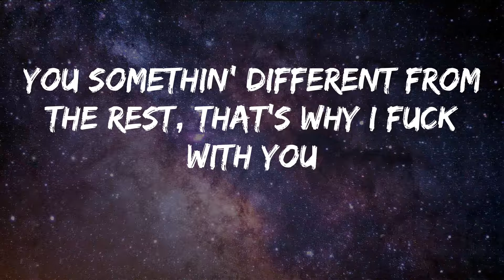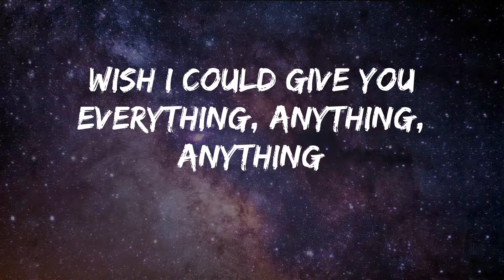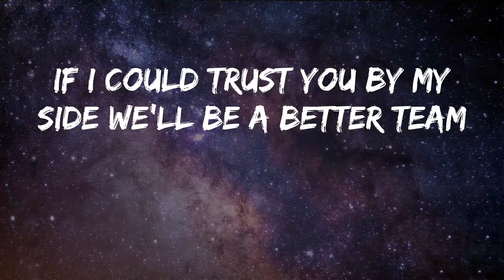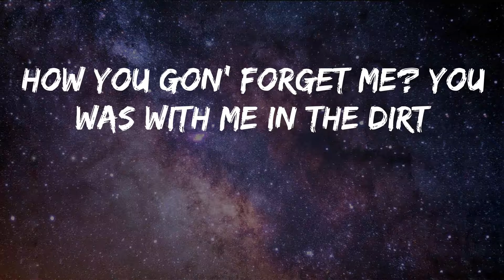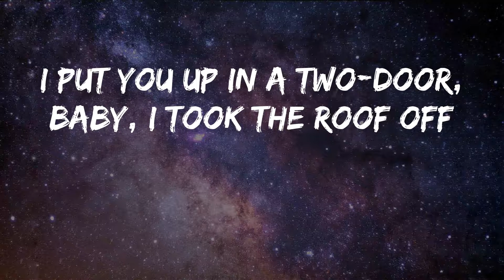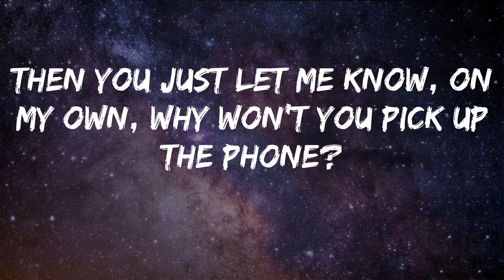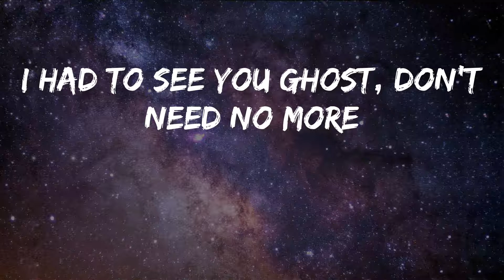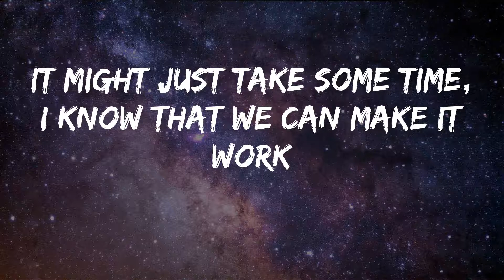Lil Tjay - Love Hurts (feat. Toosii) (Lyrics)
Song: Love Hurts (feat. Toosii) - Lil Tjay
Hope you enjoy Love Hurts by Lil Tjay

Mmm-mmm-mmm, mmm
Mmm-mmm-mmm, mmm
We can make it work
(Yo, Kiwi, thank you, bro)
Love hurts, love hurts
I know you feedin' off of what I started first
I see you postin', that just put me on alert
We can make it work, we can make it work
Love hurts, love hurts, love hurts
The way I'm feelin', I might get that nigga murked
Like how you gon' forget me? You was with me in the dirt
It might just take some time, I know that we can make it work
Baby, try it first (love hurts, love hurts, love hurts)
You somethin' different from the rest, that's why I fuck with you
Just know it's hard for me expressin' all my love for you
Kissin' you, touchin' you, way more than me fuckin' you
Don't nobody know me like you do, you make me comfortable
I tell you everything, where I been, who I'm with, no lies to you
Fuck these other bitches, I don't want 'em, keep my eyes on you
Wish I could give you everything, anything, anything
Put that on my mama, all I want for you is better things
You got my number, call my phone, I ain't gon' let it ring
If I could trust you by my side we'll be a better team
Girl, you know I'm with you, hundred grand, try to understand
I'm a busy man (but baby girl, I though we had a plan)
How you gon' forget me? You was with me in the dirt
I know they off her, and I fuck around and pull up first
That's whenever you need me
I had my best fit on, racks in them denim jeans whenever you see me
Not like your ex-nigga, I be mad when you text niggas
'Cause them niggas want be me
And I don't fuck with none of these hoes
'Cause they rub me wrong, baby, just like a genie
I put you up in a two-door, baby, I took the roof off
And you don't even know it hurt me now that you gone
I ain't tryna be your main nigga (main nigga)
Dawg, I'm a gravedigger (gravedigger)
I just wish I knew all this shit came with you
Can't help the painkillers (painkillers)
Know I made niggas (made niggas)
You was with me right or wrong, put you in a song, thought that you was okay
Then you just let me know, on my own, why won't you pick up the phone?
I know love hurt, but you left when I had needed you most
I had to see you ghost, don't need no more
Have me feelin' like I can't breathe no more
I seen you post some picture, and I unfollowed you
I couldn't see no more
Yeah, I couldn't eat no more
(Hurts, love hurts, love hurts, love hurts)
Try it first, baby, we can make things work